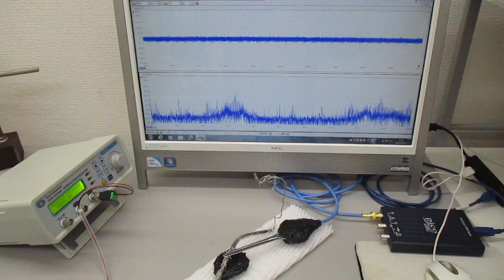オリジナル超音波実験（新しい超音波伝搬用具を利用した超音波制御技術）